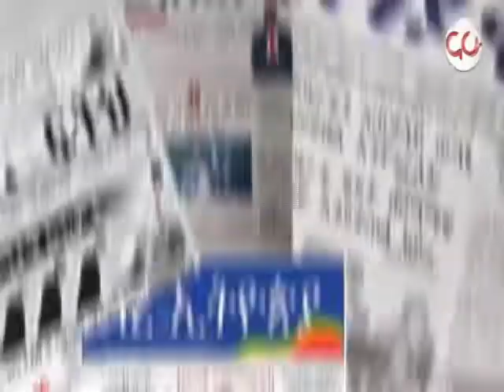Nahoo Press - 'የከተሜ አርሳደሮች መፈናቀል በሀገራችን በከፍተኛ ሁኔታ ጨምሯል።'ለምን?-ጥልቅ ትንታኔ - NAHOO TV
'የከተሜ አርሳደሮች መፈናቀል በሀገራችን በከፍተኛ ሁኔታ ጨምሯል።'ለምን?-ጥልቅ ትንታኔ